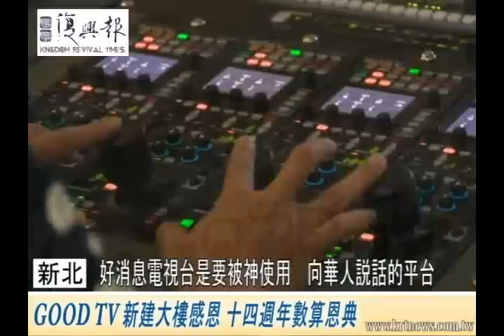GOOD TV新建大樓感恩 十四週年數算恩典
GOOD TV14週年 榮耀都歸神
　【記者傅筱琁新北報導】從沒有專屬攝影棚，到擁有領先業界全面HD高畫質系統，GOOD TV好消息電視台新建大樓感恩禮拜暨十四週年慶，九月廿二日在該電視台八樓攝影棚舉行。一百六十多位來自國內外的牧者及同工特別前來祝賀，共同見證神使該電視台「從無變有」的神蹟。
　好消息電視台董事長周神安表示，「好消息電視台成立時，愈專業、愈懂媒體的人越不看好。」他也提到，近年來台灣各方面都有進步，唯獨「家庭」退步了，台灣的離婚率位居世界之冠。好消息電視台正式定位為「家庭宣教電視台」，期盼透過媒體宣教，將聖經的正確價值觀帶給華人家庭。
　該電視台執行長曾國生感恩分享，「好消息電視台為何要建台？建台的意義絕不是在於安定。」好消息電視台所有運作皆靠奉獻支持，過去在有限預算下，藉由租借公共電視台來辦公及錄影。「我們並沒有想過要建台，但上帝是GOOD TV的主，建台是照祂的意思。」
　曾執行長回首創台初期，神的恩典不斷，好消息電視台於一九九八年九月正式開播，「節目製作完成，還需要頻道播出，這才是困難的地方。」三個月內即達到全台80%的鋪台率，這是第一個神蹟；第二個神蹟為「財務」，電視台的營運向來給人「燒錢」的感覺，這也是成立初期許多人紛紛不看好的原因，該電視台多半都為小額奉獻，「我們沒有特定的財團及教會支持，但有許多奉獻天使，透過小額奉獻，支持GOOD TV。」帶職事奉，以義工委身在該電視台的曾國生執行長說，「經營好消息電視台和一般企業很不相同，因為我只知道支出，不知道收入。」然而神卻信實的供應，這是該電視台經歷的第二個神蹟。
　該台創立七週年時，定頻在第十五台，這當中一波三折，同工們不間斷禱告、呼求神，神奇妙地為他們開道路。「從第八十一台到十五台有差嗎？」曾執行長回答，「愈前面的頻道觀賞的非基督徒愈多，為使福音廣傳，這很重要。」進入主流頻道，這是第三個神蹟。
　該電視台也積極拓展多媒體通路，除台灣可收看到該電視台所製播的節目，北美、菲律賓、香港等地也可收看。神不斷擴張其境界，這是第四個神蹟。
　政府及電視業界討論HD高畫質多年，過去電視業界投入龐大金費在SD（標準）畫質作業系統，這成為轉換系統的大包袱，然而GOOD TV只需淘汰少部分設備，因此能領先業界全面數位化，這一切都在上帝奇妙的帶領中。曾執行長表示，建台後已全面HD高畫質、數位化，使得節目品質大幅提升；數位化後不需大型倉庫來存放轉播帶，因而進入全面的無帶化。另一方面，建台後節目製作方面也更加靈活，過去無法製播現場轉播的節目，但在九月二日，透過網路直播林書豪佈道會，連結全台七百間教會，計有十二萬人在教會中聚集收看。
　感恩禮拜當天，來賓首先被接待參觀好消息電視台坐落於新北市中和的宣教大樓，該電視台於二○○八年十月宣布建台計劃，隔年全台壟罩在金融風暴當中，歷經許多的困難，周神安董事長說，這棟大樓自己就在訴說神的恩典。新店行道會主任牧師張茂松回應時表示，該電視台所經歷的神蹟不只五個，「糊糊塗塗的走向清清楚楚的未來，正因為沒人想像得到，所以這是上帝做成的事。」
●更多新聞詳見國度復興報網站 ，第532期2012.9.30。